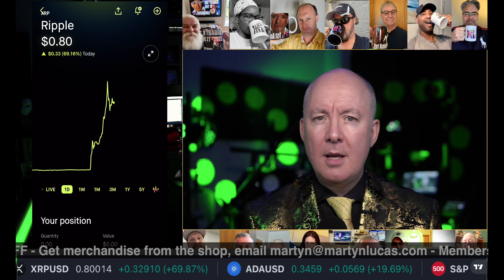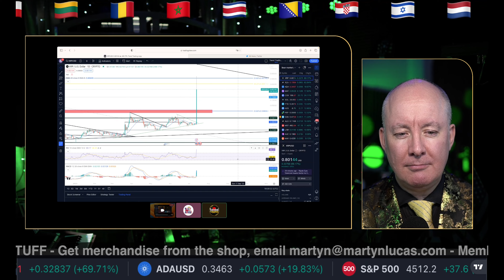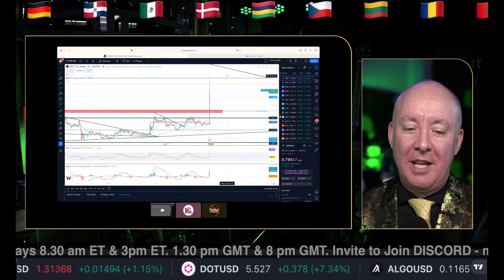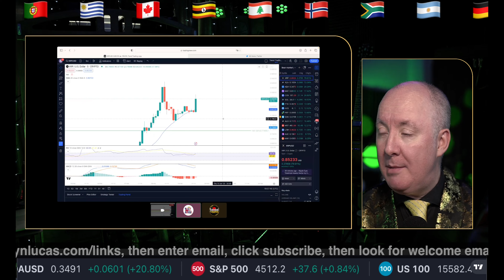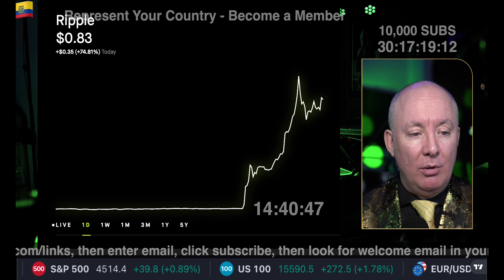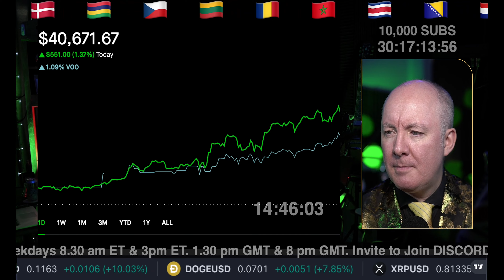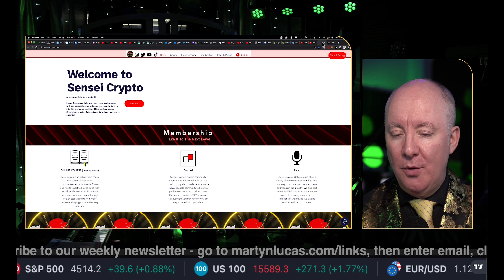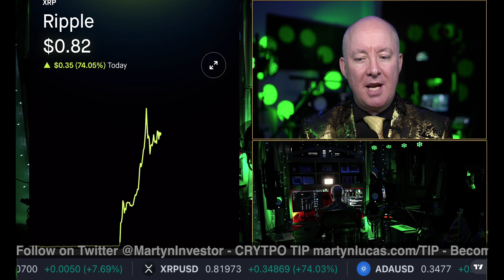XRP RIPPLE NEW BITCOIN??- XRP NOT A SECURITY!! - Martyn Lucas Investor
XRP EXPLODES RIPPLE UP!- XRP NOT A SECURITY!!

XRP RIPPLE NEW BITCOIN??

XRP coin surges after judge delivers a huge win to Ripple in its case against the SEC